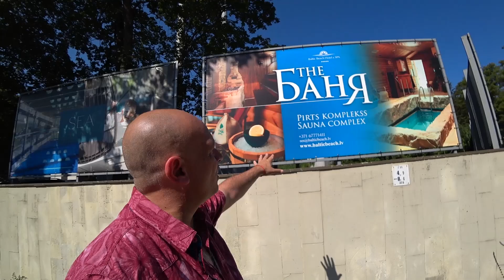A Brit in JURMALA LATVIA; Riga's Amazing Beach Resort (Part 2) 🇱🇻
Join me as we explore Latvia's amazing Resort of Jurmala.

If you plan on visitng Riga, make sure you visit the resort town of Jurmala, just 20 minutes away.

In this video we spend the day on the beach in Jurmala near Riga in Latvia. A place you must experience if you ever visit Latvia in the summer.
We stroll around the streets, admiring the unique architecture and the wealthy mansions.

To top it all off we meet some interesting people at Diwali's at cool and trendy bar right on the Dzintari Beach.

If you enjoy adventure videos from the former Soviet Union and Central and Eastern Europe, then grab your vodka, some zakusky and join me as we explore the amazing resort of Jurmala, Latvia's best resort town near Riga.